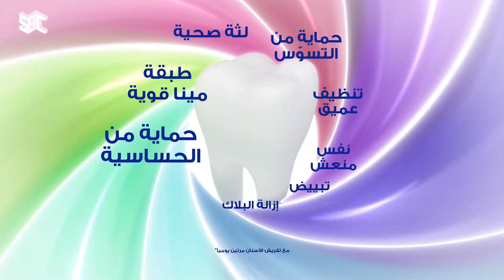نتفلوركس الحلقة 6